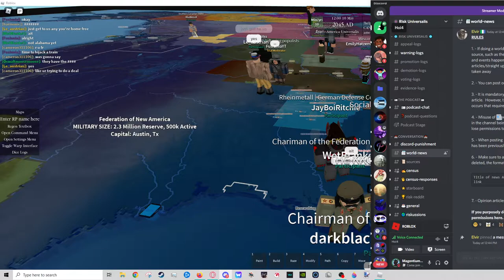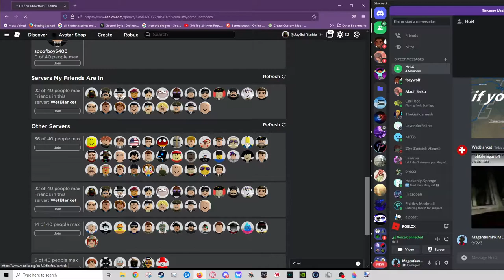Risk Universalis | Episode 1 "American Universalis"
Today i play a roblox game as Rheinmetall called Risk Universalis, a geopolitics game where you roleplay and act as a nation with it's own politics, economy, army, and have your own army.

Hello! My name is Jack utari or MagentiumPRIME, i am a Politics, Roleplay, and Meme youtuber with ADHD and Autism(Medically Diagnosed) who is working towards a better channel, discord server, and life, my goal is to hit a thousand subcribers on youtube aswell as 500 members on my discord!

I am a 19 year old Maori Native of New Zealand, i am a furry(kinda) and i love writing! My political views fall upon Accelerationism, i am neutral on LGBT and have negative-ish views on BLM(The organization not the People), i also do not support socialism or far right ideologies like Silencium, i also do not like Centrist parties, and i actively denounce fascist ideologies, my countries that i dislike/hate are: Russia, Ukraine, North Korea, USA, Belgium, Algeria, Turkey, Brazil, China, Nigeria, Egypt, Iraq, Syria, Israel, Palestine, and last but not least my home country New Zealand. I have personnel reasons aswell as political for why i hate/dislike these countries.

If you keep wanting to support me join the discords below!